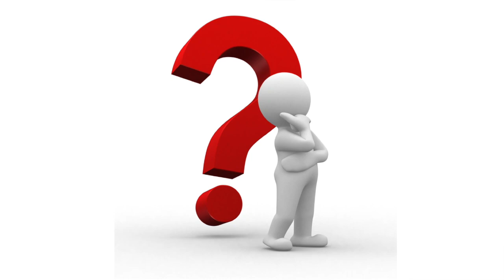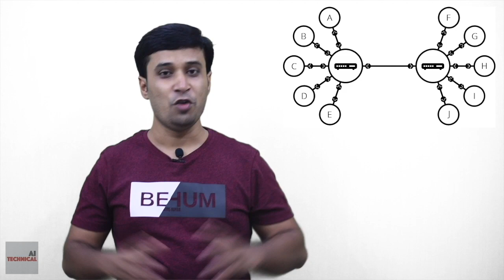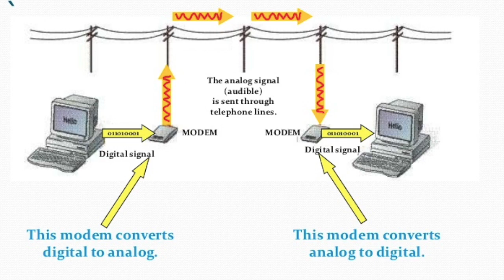What is Internet? How Internet Works Part-1? Internet Basic Infrastructure. [Hindi-Urdu].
This video explains how internet works and how it evolved with time. It also deals with the basic infrastructure of the internet.

We will also discuss about how internet started from two system communication to a network of millions of computer. We will also discuss about router and modem and how they played important role in development of internet worldwide. We will also see how telephone lines was used for internet and also discuss the role of ISP's in the network. Finally we will see why we need ip address and domain name and their significance.

Points Discussed:-

1. How internet works?
2. Basic Infrastructure.
3. Who owns the internet.
4. Why we need router in the network.
5. Significance of modem in the network.
6. Why we need IP address.
7. Why we need domain names.
8. Role of ISP's in the network.

About: AI Technical is a YouTube Channel based in Bangalore where you can find technological videos in Hindi. The channel is run by software professionals aimed to simplify the technological understanding for everyone.